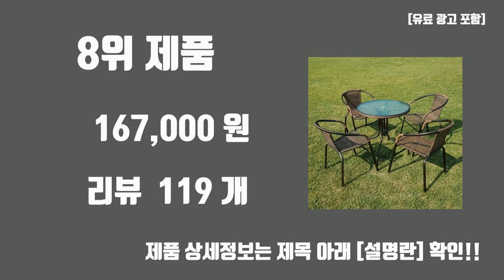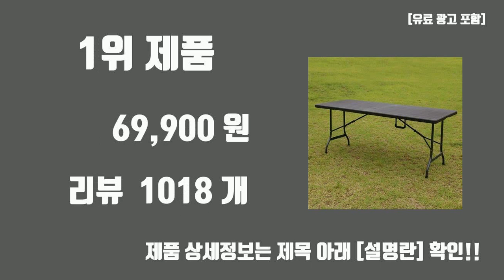야외 테이블 TOP10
지금도 좋은 핫템 야외 테이블 TOP10

1위. 위드퍼니처 아르망 1800 브로몰딩 접이식 테이블, 브라운 [69,900원]

2위. 아웃도어 포레스트 브로몰딩 접이식 야외 폴딩 대형 테이블 1800, 화이트 [55,280원]

3위. 이리빙몰 접이식 플라스틱 테이블 폴딩, 원형 블루 [29,900원]

4위. [이베스타] A형 야외테이블 원목테이블세트(4인-6인-8인), 6인 도색(5자-1500mm) [190,000원]

5위. 아르망 1800 브로몰딩 테이블 아르세의자 6개 세트 [238,000원]

6위. 코멧 알루미늄 접이식 캠핑 테이블 대형 블랙 [39,970원]

7위. [이베스타] A형 야외원목테이블/휴게실/펜션/공원/마트/옥상/학교/음식점, 4인 무도색(4자-120cm) [140,000원]

8위. 4인 야외테이블세트(유로강화테이블1개+유로39번4개), 710원형+39번의자4개, 1 [167,000원]

9위. 아웃탑플러스 1700W 접이식 브로몰딩테이블(다크브라운) 듀라테이블 브로몰딩 테이블 캠핑용 행사용 휴대용, 1700W(다크브라운) [49,900원]

10위. 이리빙몰 접이식 플라스틱 테이블 폴딩, 원형 레드 [29,900원]